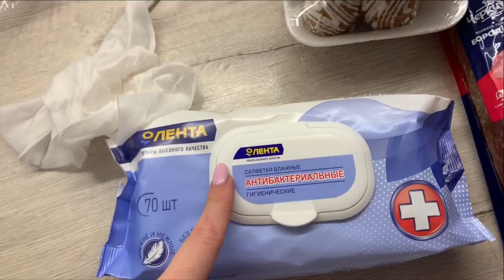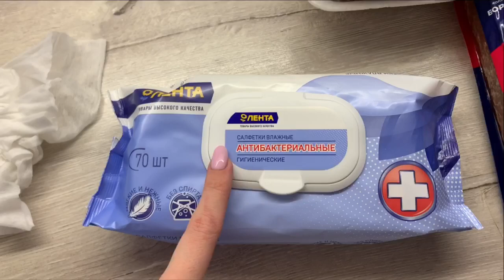ДОМАШНИЙ ВЛОГ/ГОТОВИМСЯ К ЛЕТУ/ГОТОВЛЮ ОБЕД УЖИН/ШАРЛОТКА